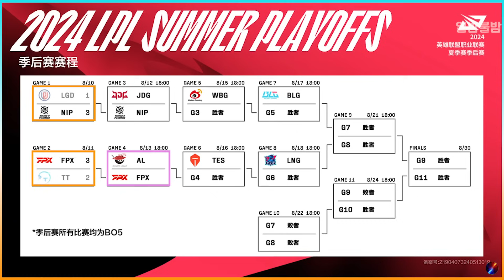싱글벙글 멀고도 험난한 미라클런의 길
2024 LPL 서머 플옵 TT vs FPX

BGM
Advertise (KIYO) - Sonic the Fighters